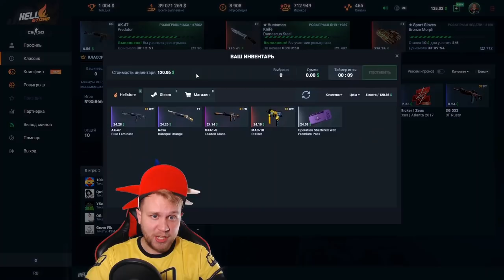S1MPLE поделился ФИШКАМИ на Dust2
S1mple поделился фишками на dust2. Рассказал, как правильно заходить на А плент, какие флешки можно кинуть, чтобы затащить раунд, как дефать выход с шорта и показал лучшие раскидки на dust2

🎁 Промо: CYBERBANANA